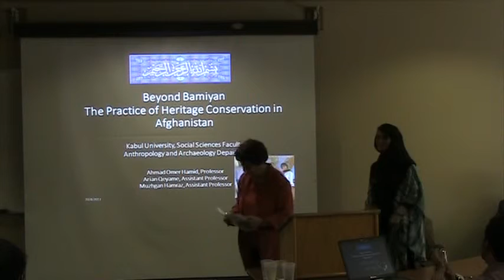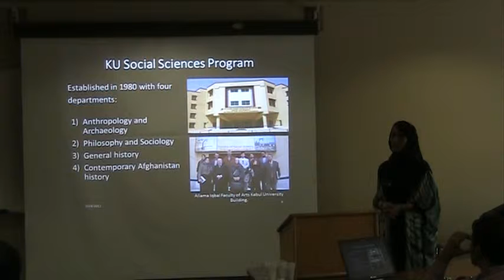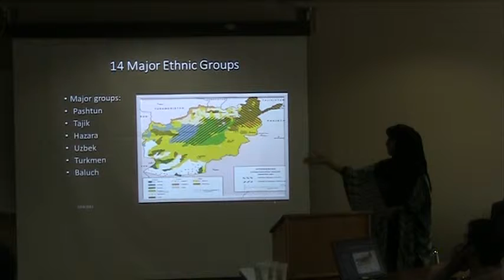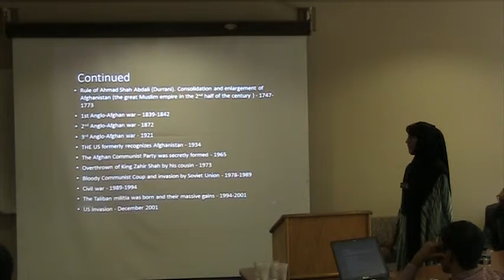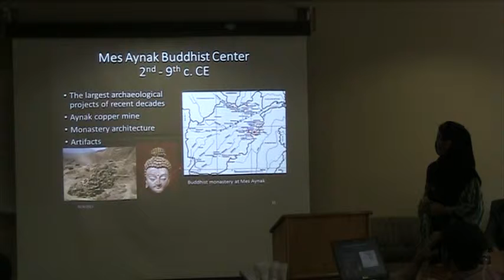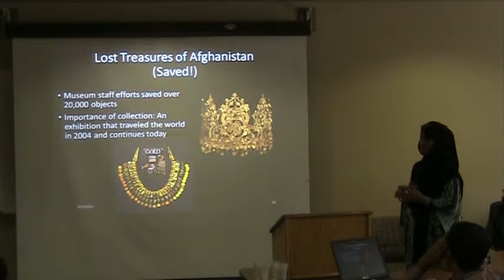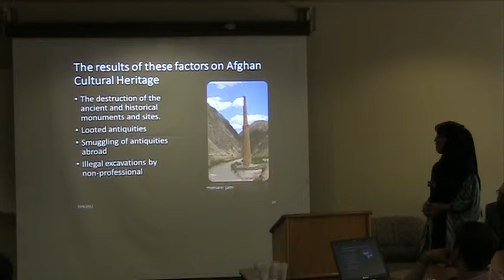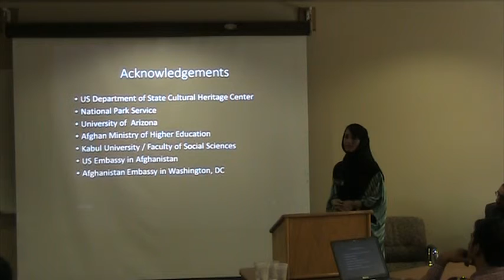Beyond Bamiyan - The Practice of Heritage Conservation in Afghanistan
Muzhgan Hamraz and Ahmad Omar Hamid, Professors, University of Kabul, Afghanistan

Filmed 10/4/13